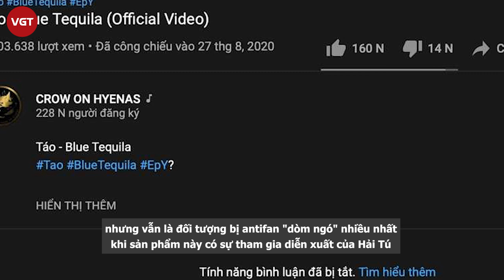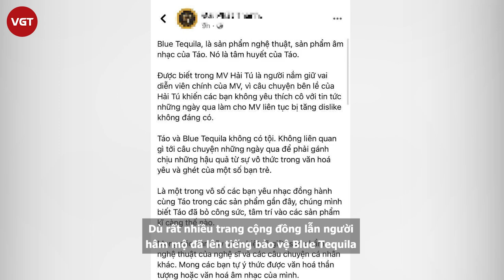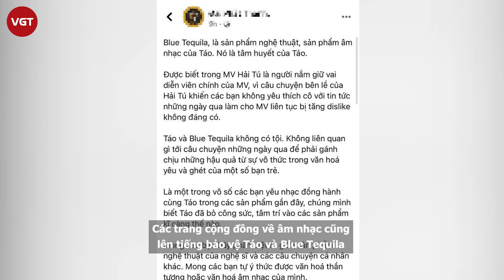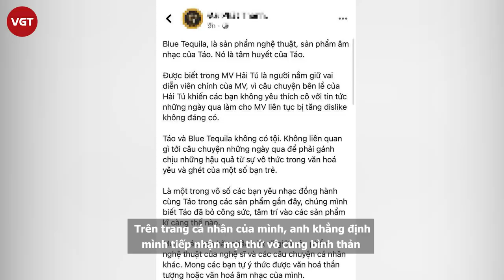MV của Táo có Hải Tú diễn vai chính phải khóa bình luận vì antifan tấn công dữ dội?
Ngay từ khi drama “trà xanh” giữa Sơn Tùng M-TP, Thiều Bảo Trâm và Hải Tú bùng nổ, những sản phẩm của cả 3 đều bị ảnh hưởng không ít thì nhiều. Đặc biệt, MV Blue Tequila của nghệ sĩ Underground Táo, dù không hề liên quan đến drama "trà xanh" nhưng vẫn là đối tượng bị antifan "dòm ngó" nhiều nhất khi sản phẩm này có sự tham gia diễn xuất của Hải Tú.